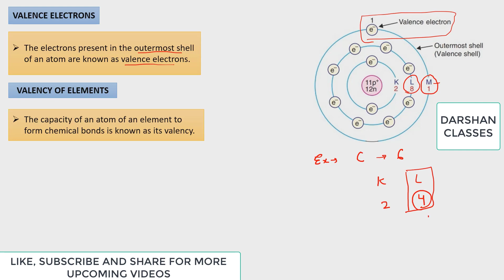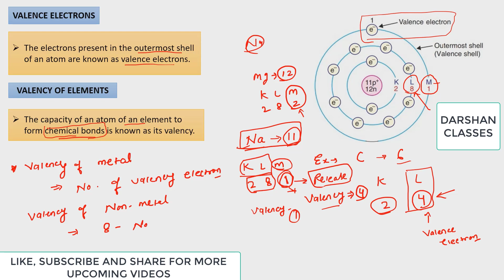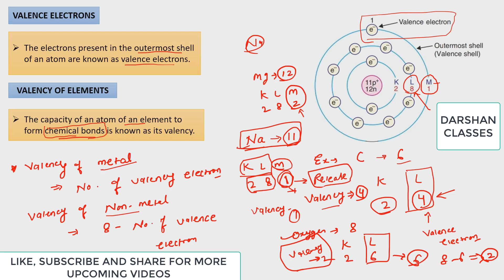Valency of elements class 9 | Valence electrons class 9 | Relation between valency and valence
Hello friends! Today I am telling about the valency of elements and valence electrons class 9.